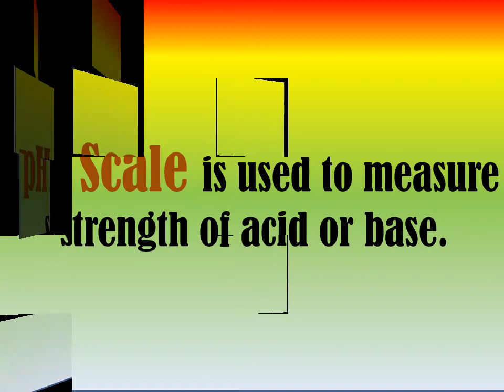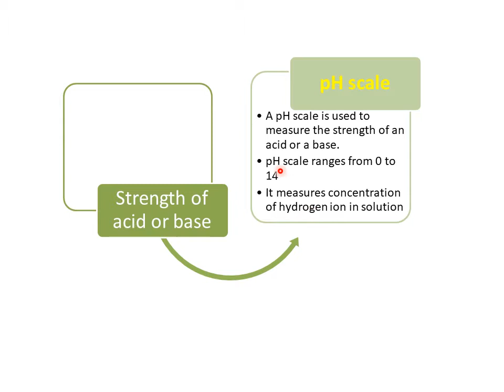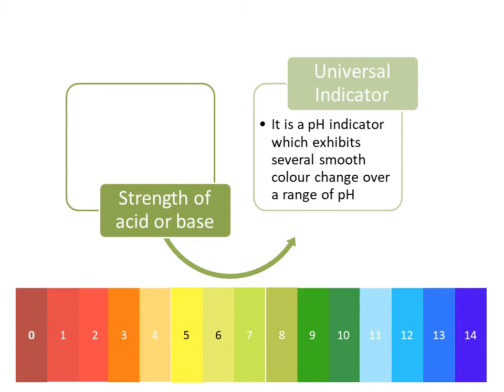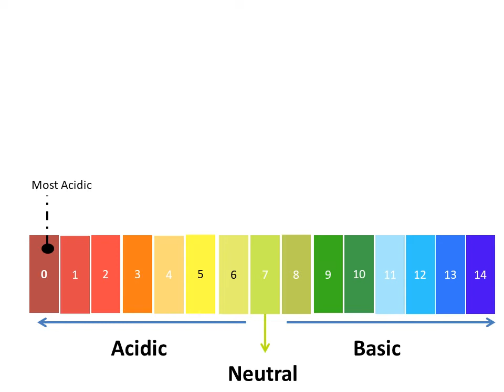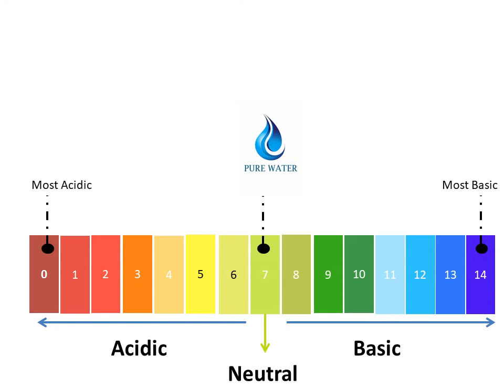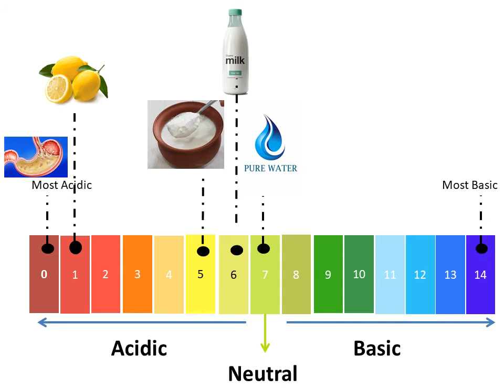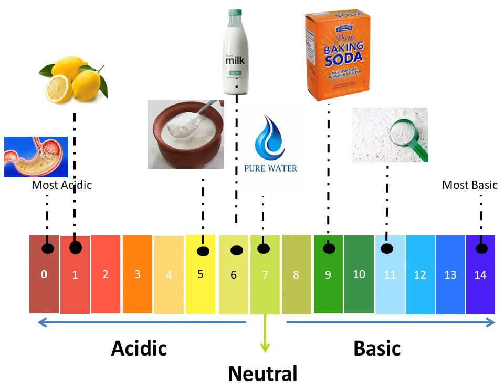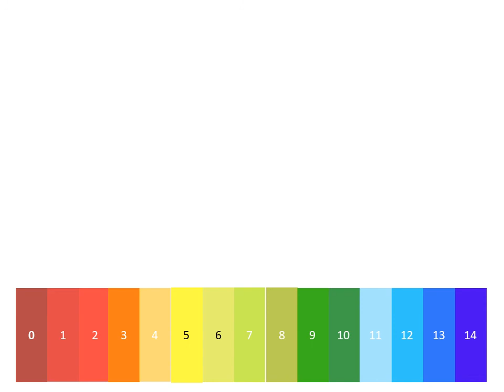Acids & Bases: pH Scale & Universal Indicator-Class X-Vinod Garg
This video on acids and bases discusses the ph scale used to measure strength of any acid or base. It also covers pH indicator and associated colour changes and their linkages with pH value. It looks at pH of a few substances like lemon, gastric juice, milk, curd, detergent, baking soda etc.